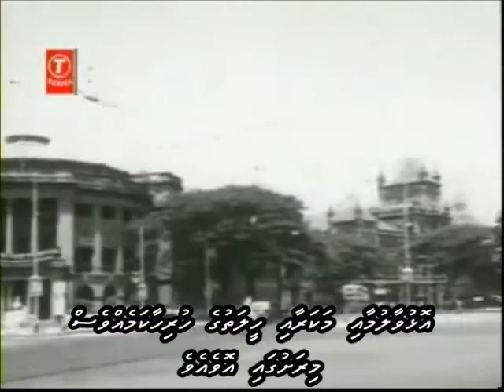Yeh Bombay shehar kaa badaa naam hai with Dhivehi subs